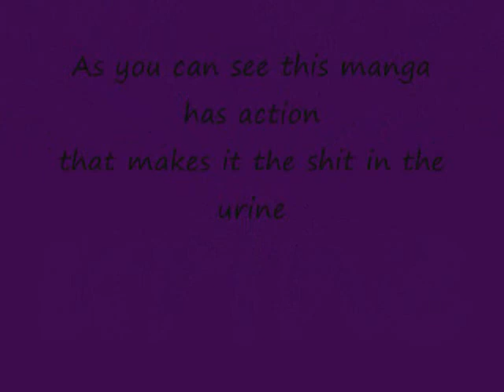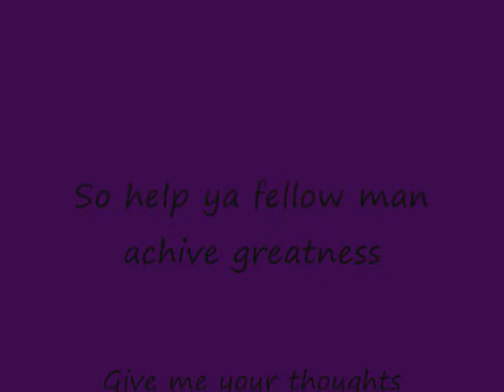Prime Mover, Experimental Manga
It's about being able to visit the mulltiple universes there are and attaining the mysterious treasures they have